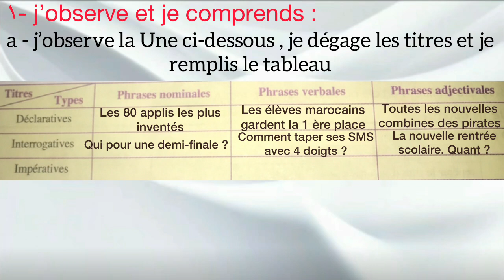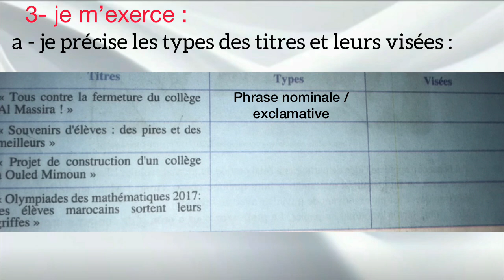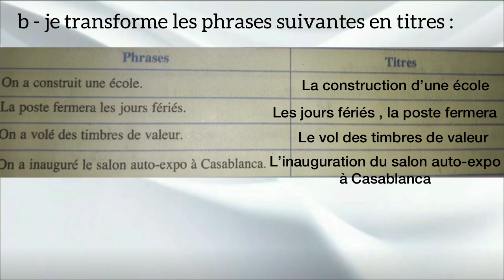‏parcours français 2 ème annee college page 18/19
Bon courage 🤍